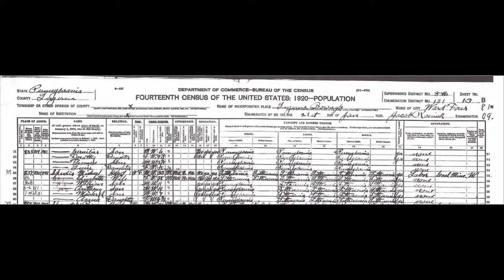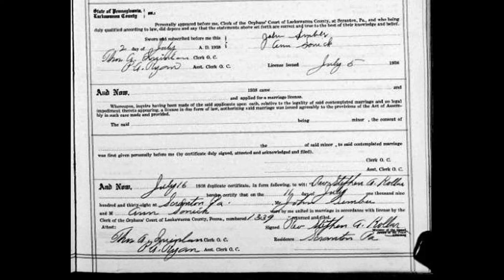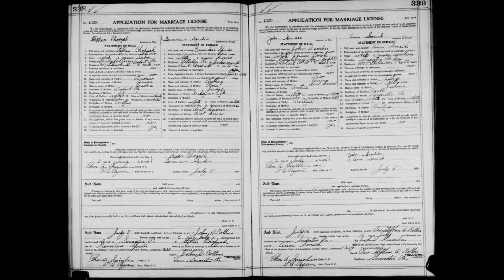CENSUS 1910 1920 1930 1940-MARRIAGE AND MORE DOCUMENTS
census of the 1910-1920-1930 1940 CHOPYAK FAMILIES-SPUDIS FAMILY WHER MY MOTHER WAS BORN, LUKASAVAGE FAMILY AND MORE. WEDDING  LICENSE APPLIED FOR-MARRIAGE LICENSES. PARTS TAKEN OUT OF THE CENSUS AND OTHER DOCUMENTS